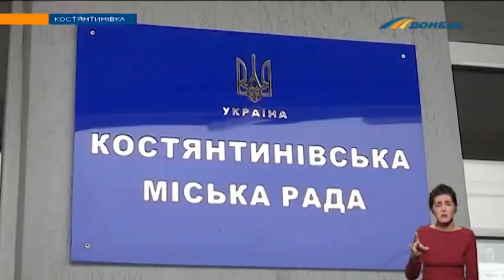Транспортний колапс у Костянтинівській громаді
Жителі прилеглих сіл не можуть дістатися міста. Через подорожчання пального перевІзники припинили їздити до декількох населених пунктів. Люди залишИлись фактично без зв’язку з адміністративним центром. Чи планує міська влада вирішувати проблему? У ситуації розбирався Олексій Куделя.